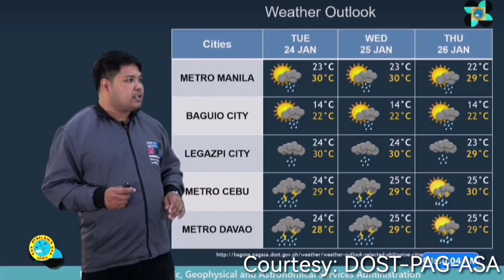Weather Update Today | LPA Update | PAG-ASA Weather Forecast | January 23, 2023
WEATHER FORECAST TODAY IQUICK
WEATHER UPDATE
weather update
weather update
JULY 2022
5 p.m. weather update
2 p.m. weather update
5 p.m. weather update
2 p.m. weather update